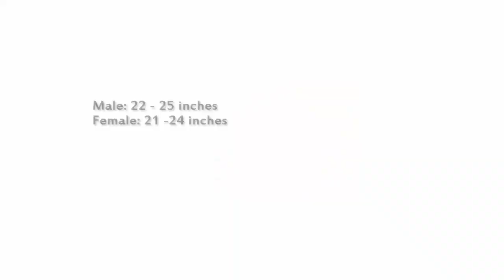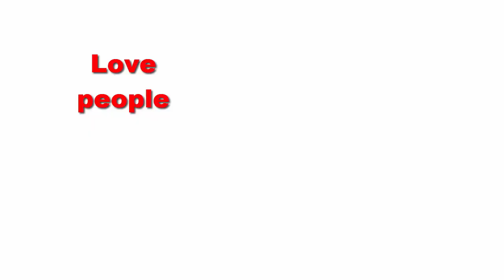Boxer Dog Documentary (info, temperament, training tips)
Boxer Dog Documentary (dog info, temperament, training tips)

Boxer dog was developed in Germany in the 19th century. Temperament of the Boxer dog is happy working dog, high-spirited, playful, curious and energetic. Highly intelligent, eager and quick to learn, the Boxer is a good dog for competitive obedience.
Loyal and affectionate, Boxers are known for the way they get along so well with children. A well brought-up and properly socialized Boxer will also get along with his own kind and other household pets such as cats.
Boxer dog colors : Faw, Brindle, White, Black..
The video contein: boxer dog origin, boxer dog training and all info of this dog breed.